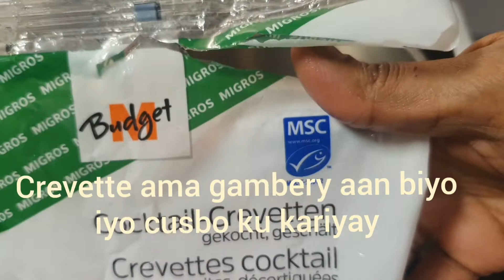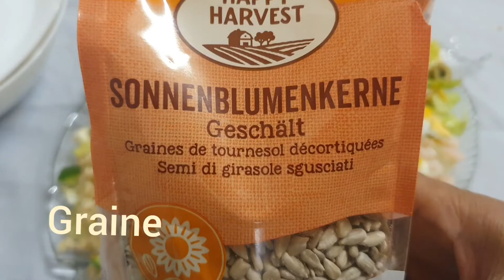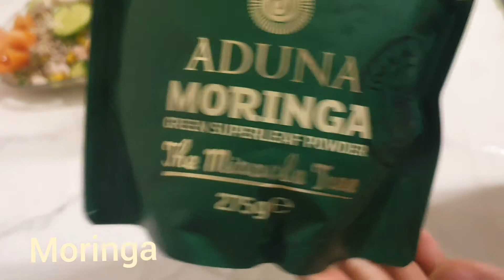SIDA AAN U SAMEEYAY ANSALAATO CAAFIMAD LEH KHAMADI IYO GAMBERI